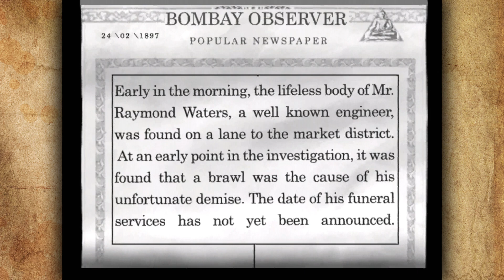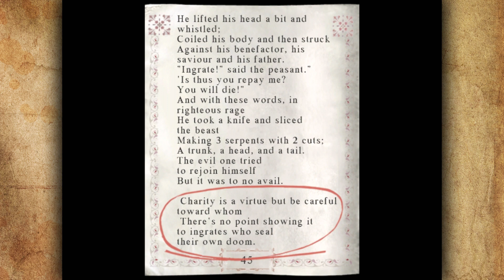Шерлок Холмс: Загадка серебряной сережки. Финал. Часть 14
Шерлок Холмс: Загадка серебряной сережки
Sherlock Holmes - Secret of the Silver Earring
Прохождение (let's play) игры, часть 14: Финал

Оригинальный квест, разработанный компанией Frogwares и озвученный «лучшим Холмсом современности», актером Василием Ливановым. Действие игры начинается с загадочного убийства. Устроив торжественный прием в честь возвращения любимой дочери Лавинии, сэр Бромсби и не подозревал, что этот ужин окажется для него последним. Готовясь к важному заявлению о своем бизнесе, строительный магнат вышел к гостям. Но произнести речь ему так и не удалось. Раздался выстрел, сэр Бромсби упал, по смокингу в районе сердца расползлось кровавое пятно...